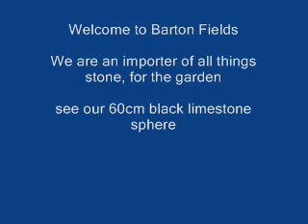Black Limestone Sphere Water Feature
A black natural limestone drilled sphere, supplied nation-wide by Barton Fields. to see current stock etc